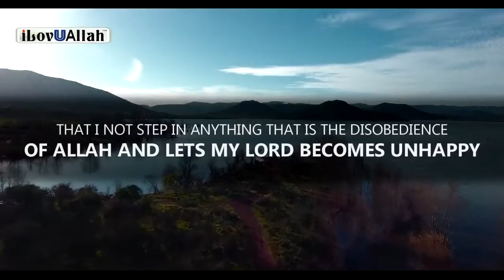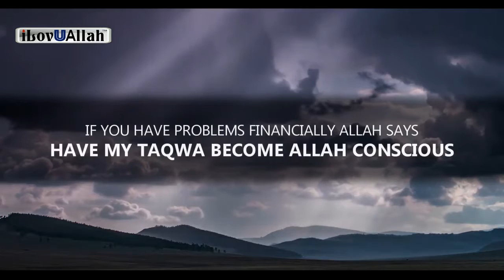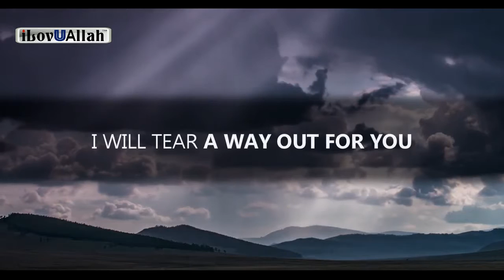ALLAH WILL SOLVE YOUR PROBLEMS